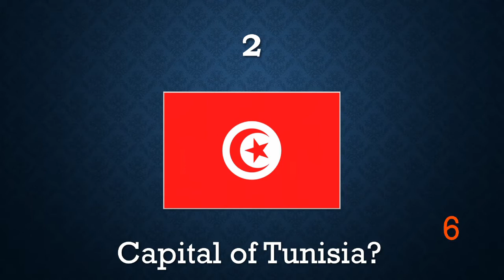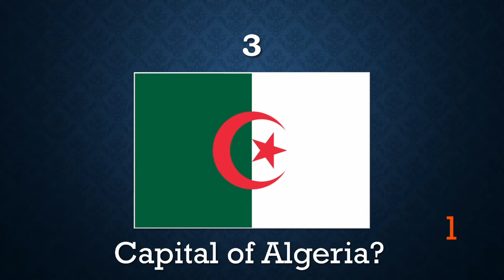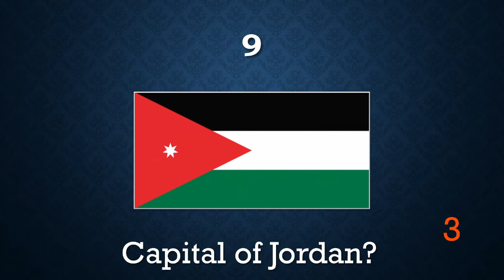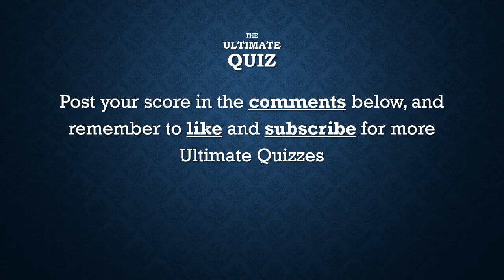Ultimate Capital Cities Quiz | Medium #3 | Virtual Pub Quiz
The Ultimate Capital Cities Quiz - Medium #3. How well do you know the Capital Cities of the world? Challenge your friends and family to find out who's the smartest.

Check the Channel for more Ultimate Capital Cities Quizzes!